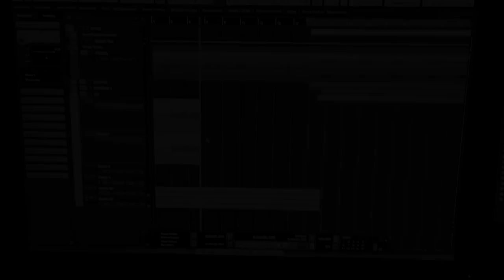Red Eleven - Redneck's Promised Land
From mini album "Fueled By Fire" (2018)

(Music video / Live footage & behind the scenes of "Fueled by Fire")

Video by Jonne Turunen

Thanks to all who provided us video material